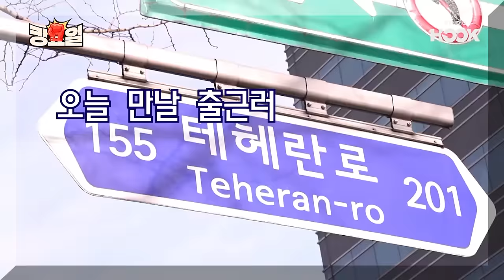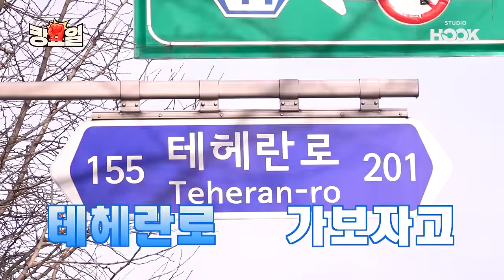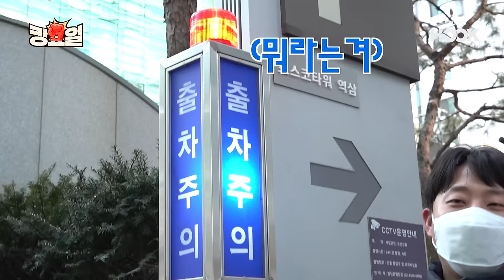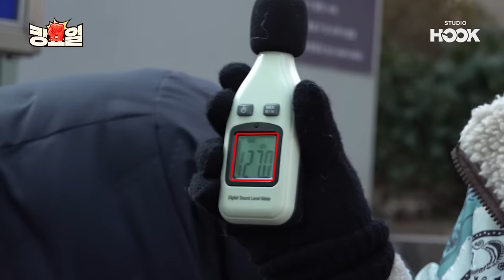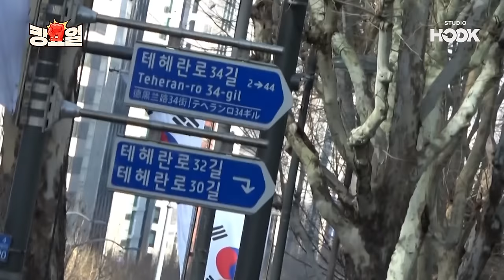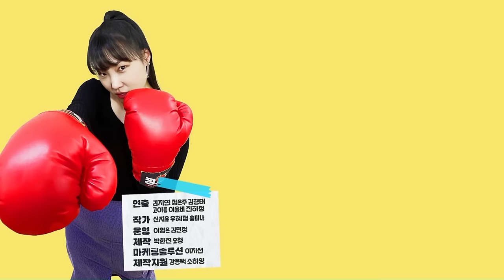[ENG] 월급-카드값=2만 원?! 내 월급 빼고 다 오르는 이유 | 킹요일 EP.08 | 테헤란로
제8킹. 한국의 실리콘밸리 ‹테헤란로›
다음 중 [카후 2만 원]의 원인을 고르시오.
1.금리 상승 2.난방비 폭등 3.월급의 제자리걸음 4. 잔인한 겨울

과연 테헤란밸리 직장인들이 꼽은 답은?

00:00 월요일을 치러가자! 🥊
02:00 신혼부부 : 지출&분출 Flex
03:43 부동산 관계자 : 이자 140만 원
05:37 IT 회사 직원 : 카드값의 추월
07:39 교육 회사 직원 : 내 연봉
08:05 소개팅 앱 회사 매니저의 커플 매칭법💘
09:50 테헤란로 금융맨의 하반기 금리 전망
10:55 직장인 공감) 같이 일하기 싫은 동료는?

밥벌이 s트레스 날리는 강력한 펀치 한 방! ‹킹요일›
🥊 매주 월요일 저녁 6시 공개
🥊 좋댓구알하면 스트레스 풀림

*지나친 비방 및 인신공격성 댓글은 관리자에 의해 삭제될 수 있습니다.